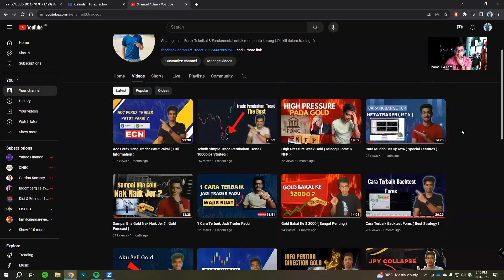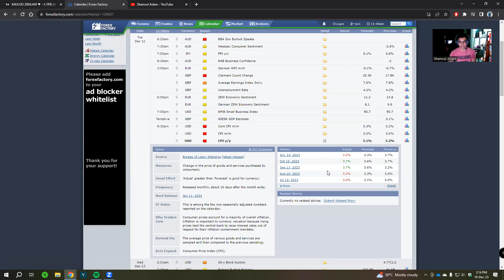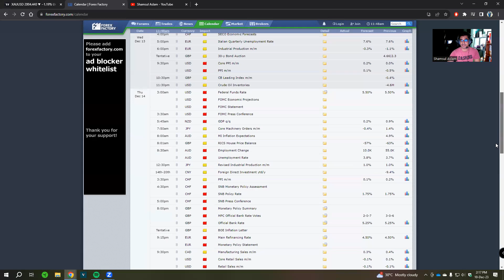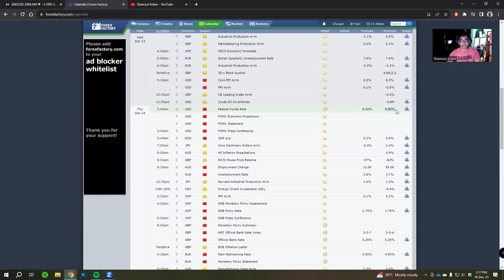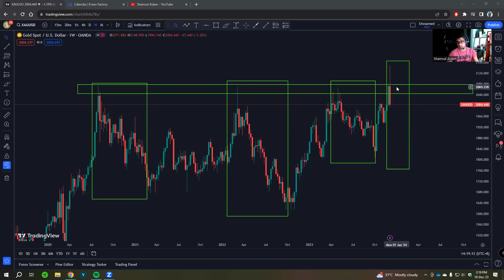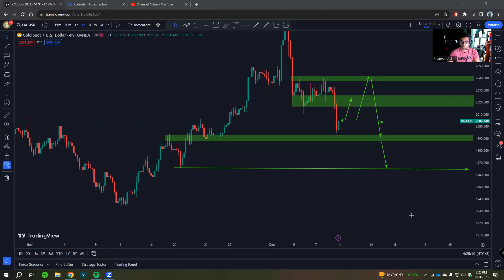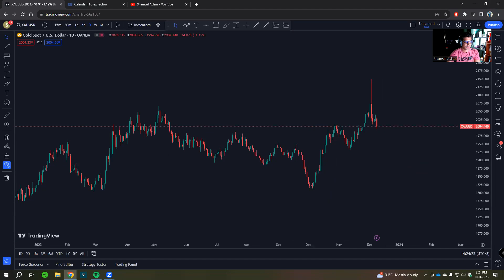Gold Dah Ready Nak Junam ke ?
Gold dah pecah paras terbaru iaitu $2148 Per Auz tapi nak tahu juga bila dia nak mula turun kan ? jom layan video ini sampai habis dan klik like and share tau
*Peringatan Penting !

Segala Maklumat adalah bertujuan pembelajaran sahaja . Tindakan adalah atas risiko sendiri